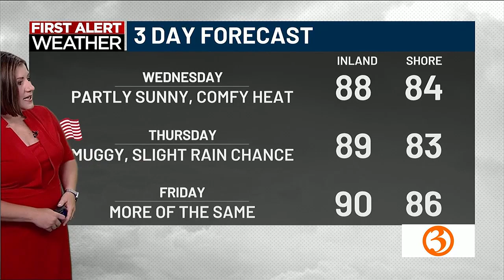Great Day @9a Wednesday headlines, Surprise Squad heads to the Boys & Girls club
Nicole Nalepa and Caitlin Francis have the Great Day @9a headlines for July 3. Irene heads to the Boys & Girls Club with the Liberty Bank Surprise Squad.